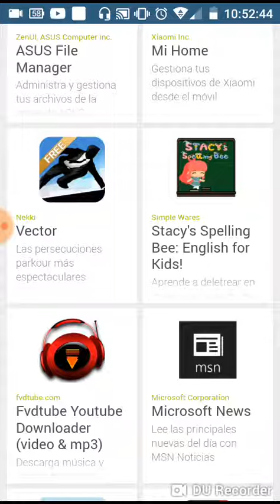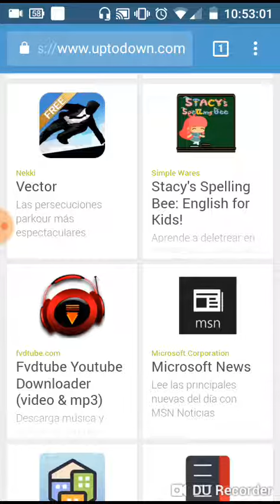Descargas gratis Uptadown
bueno Hoy vengo a mostrarles esta página que se llama Hurtado Aún es muy útil para descargar aplicaciones gratis pero ojo Esta aplicación no incluye las descargas con Premium que tienen que comprar centro la aplicación para eso use nace Market en un video anterior no olviden darle like y suscribirse
Carlos Guzmán